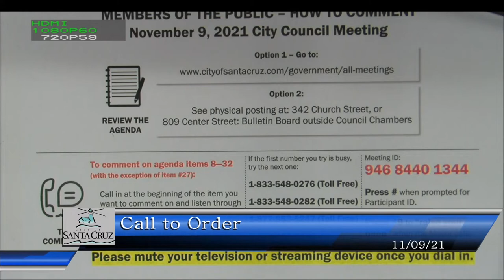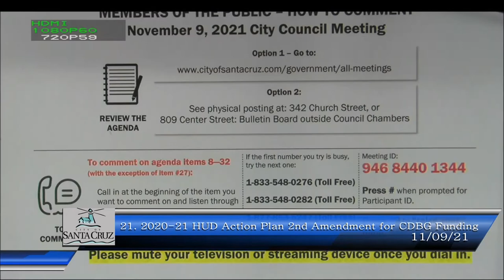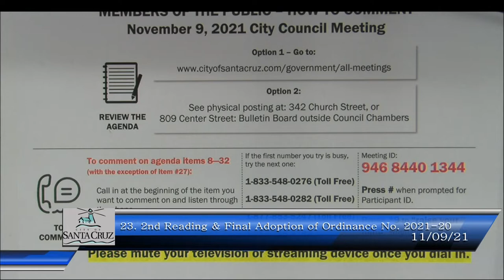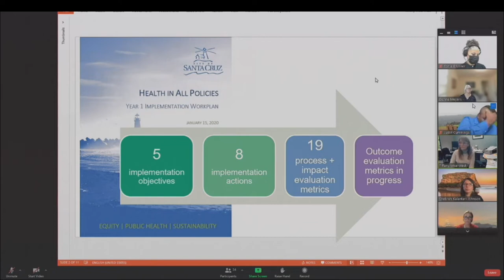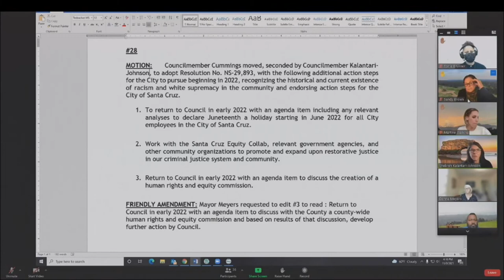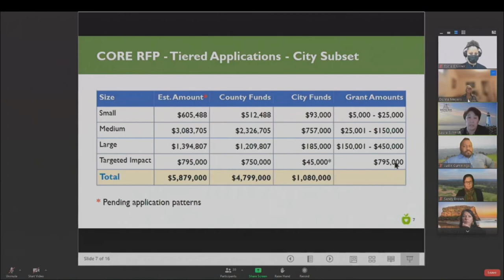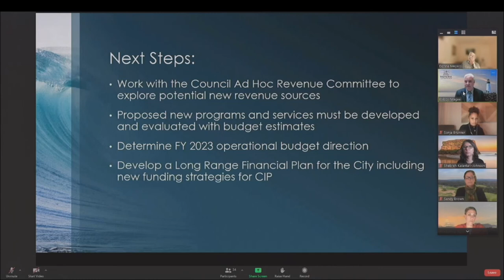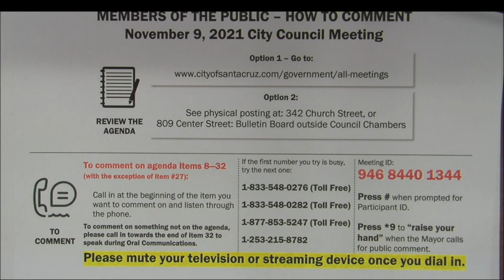Santa Cruz City Council 11/9/21